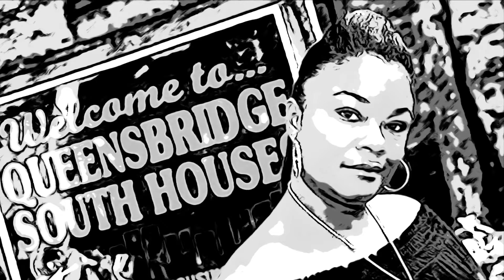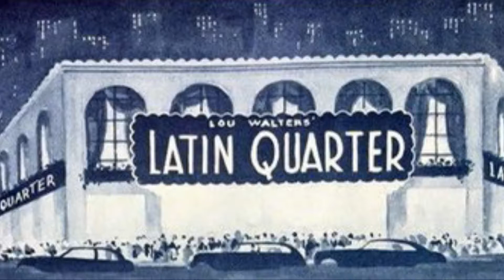Biz Markie - Nobody Beats The Biz featuring TJ Swan